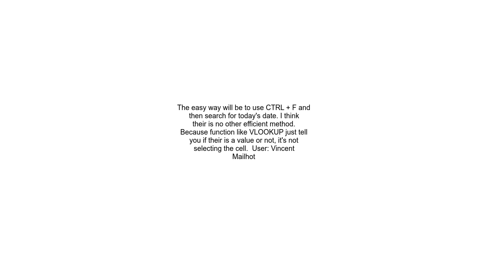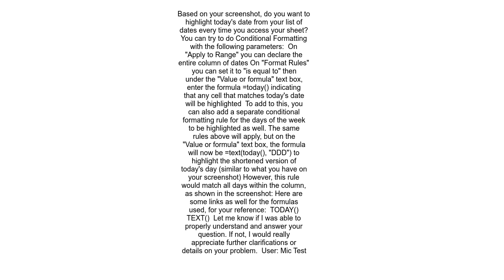How see today &#39;date in google sheet